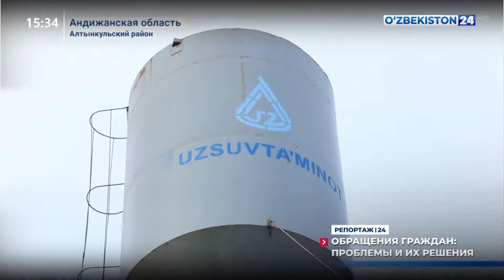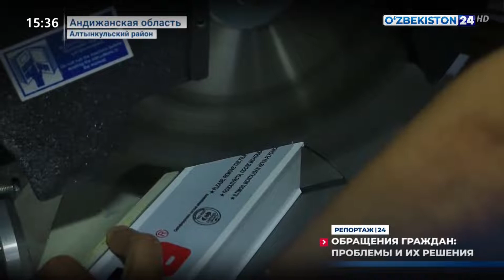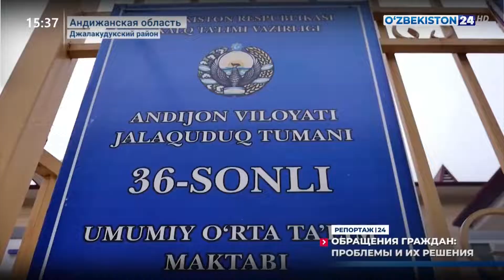Репортаж 24 | Обращения граждан проблемы и их решения